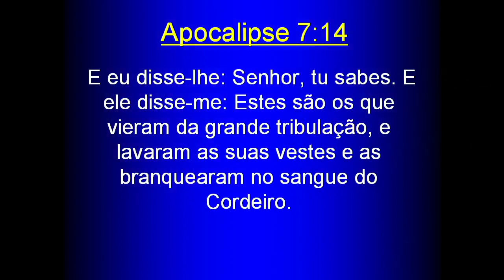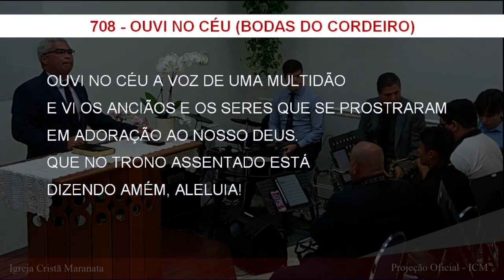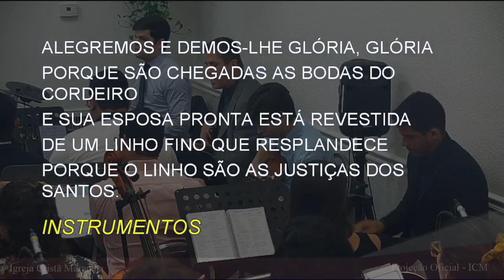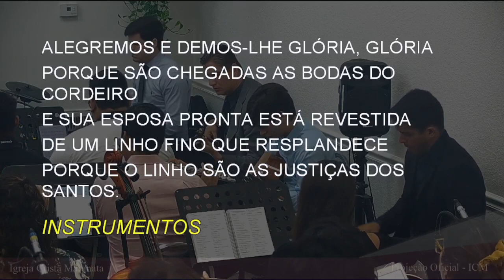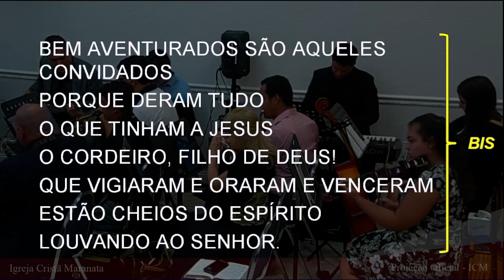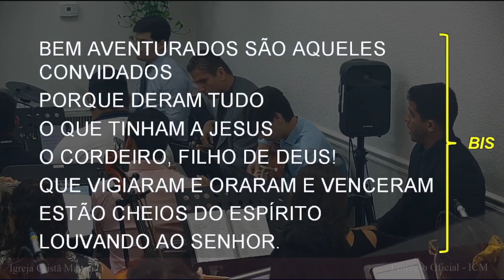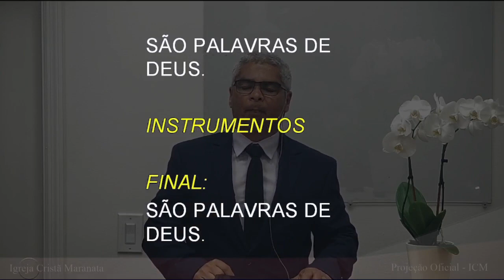Culto de Domingo (2023-05-21) Maranatha (Pompano Beach, Florida)